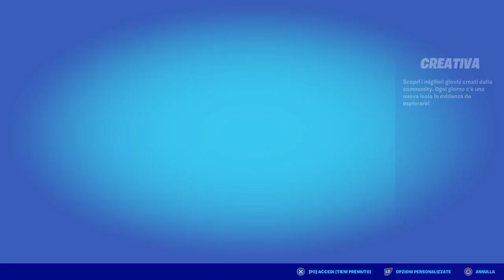✨ GIOCO CON LA SKIN PIÙ' RARA DEL GIOCO 😱!!! *ho rubato l'account⛓* - fortnite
Ciaoo, Ti piacciono i 🖱️videogiochi🎮 ? Allora sei nel canale giusto! Lascia una bella iscrizione +🔔per seguirmi🔥. Qua sotto trovi tutti i link e tutte le informazioni sul canale che ti possono essere utili. Ci becchiamo in live o in un prossimo video, BELLA BELLA!

💣CODICE CREATORE : DAVIDEDOMINATI💣

💲TOP DONATORI💲:
1°) LIVIR: 310€
2°)  MICHELE PUTZU: 104€
3°) SALVO_FF: 74€
4°) SL-SPARK_14: 71€
5°) ELIA BOLOGNESI: 51€
6°) FRANCESCO CIAO: 35€
7°) TOMMASO 13YT: 26€
8°) LINDA C.: 17€
9°) DOMINICK12: 16€
10°) CHRIGAMER72 YT: 14€
11°) TUTTO FVESCO: 11€
12°) ROBERTA CORO: 10.50€
13°) SAMY EBRAHIM: 10€
14°) FFRE B: 9€
15°) SIMONE UCCHEDDU: 7€
16°) FAYSAL MOHAMED: 7€
17°) ALESSANDRO COCCATO: 6.50€
18°) GINOGINO.IS.TRASH: 5€

❤️⬇️Donazioni per supportare il canale al meglio (QUALSIASI cosa è ben accetta!😉) + social e gruppo Telegram!⬇️❤️

o o
🔥VINCI CONTEST GUADAGNANDO SEMPLICI PUNTI🔥
Vorresti avere quella skin che adori tanto? Quel balleto che non può mancare nel proprio armadietto? SE LI VUOI...INIZIA A GUADAGNARE I -DADDEPUNTI-!!!
I DADDEPUNTI si guadagnano guardando le mie LIVE quindi attiva la
campanella per rimanere aggiornato ed accumularli più possibile!
- 5 minuti= 10 punti -

➡️Altri metodi più veloci per accumolare punti:
1) Mandami un video su Instagram o su telegram (link qua sopra) MENTRE shoppi con il mio codice creatore :DAVIDEDOMINATI... Per ogni item shoppato avrai 50 DADDEPUNTI!.
2) Per ogni regalo che mi fate su Fortnite avrete dei DADDEPUNTI aggiuntivi:
3) Potete anche supporarmi con qualsiasi donazione: 1 EURO = 150 PUNTI
o o
🔥CONTEST ABBONATI🔥
RAGA HO DECISO CHE OGNI 15 SUBS STARTERO' UN CONTEST PER SOLO ABBONATI DOVE I PREMI AUMENTERANNO DI VOLTA IN VOLTA!!!
o o
🔥TOP DADDEPUNTI🔥
Season1 capitolo2:
1° MICHELE PUTZU con 27K
2° SUPER TOKYO con 16.5K
3° TSM_LUCADYBALA con 15.3K

Season2 capitolo2:
1° ID GLOBAL-LIVIR con 64K
2° GLOBAL_ SAVO con 26.4K
3° LINDA C. con 22K